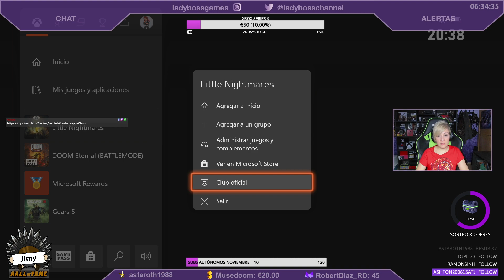Little Nightmares - Secrets of the Maw DLC #1 - Las Profundidades | Lady Boss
Saludos!!